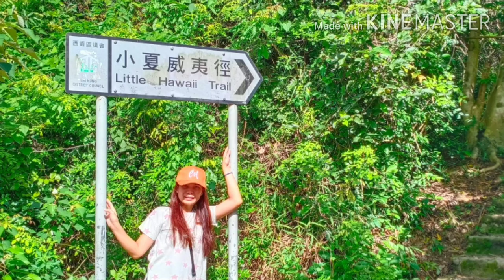LITTLE HAWAII IN HONGKONG DINARAYO DAHIL SA KAGANDAHAN NITO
Napakagandang Lugar para magrelax, maghiking ,Mag-bonding kasama ang pamilya at mga kaibigan ng dmo kailangan gumastos baon lang ng pagkain sapat na sapat na at siguradong mag eenjoy kayo kapag narating nyo
 itong lugar na ito at babalikan nyo...
pwede by MTR and by bus
pero mas ok yung MTR mas mabilis sundan
polam station exit B
turn right cross the road till you reach the big park Kung fat park
and then subway just straight ahead till you see the stairs just walk 10 to 20 minutes it depends how you past you walk
to the disclaimer I just want to show the beauty of nature
this video is mine